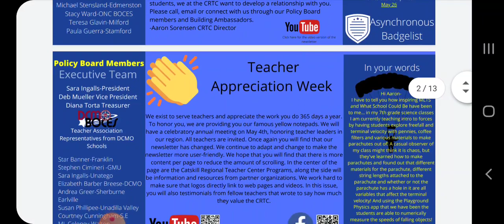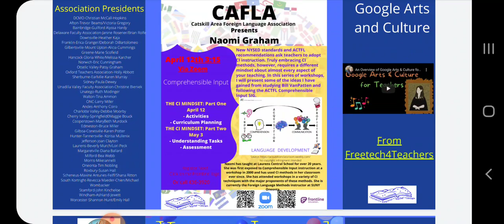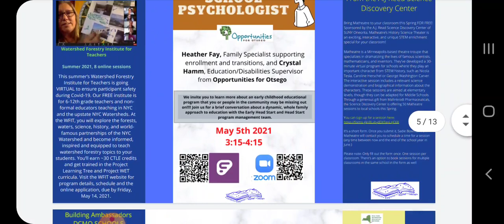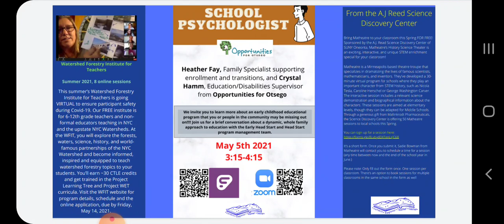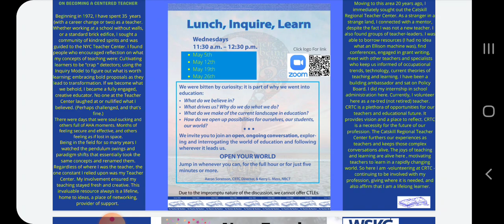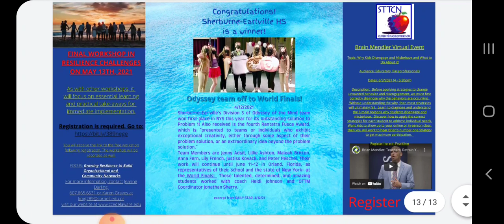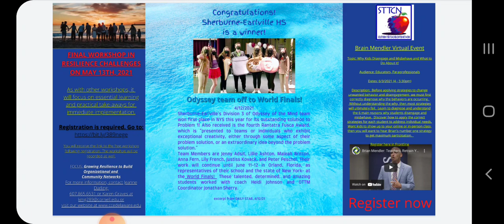Catskill Regional Teacher Center May 2021 Newsletter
In this newsletter, you find information about upcoming professional learning opportunities.